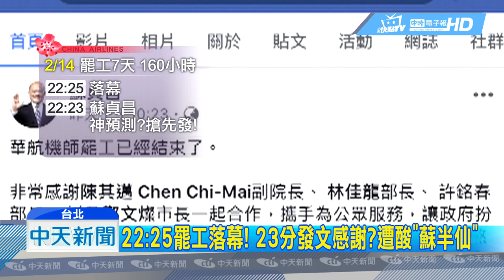20190215中天新聞 府院被酸「收割大軍」 罷工神隱！落幕PO文感謝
華航罷工歷經160小時總算結束，但網路上卻出現一群「收割大軍」，罷工事件神隱四天，出席公開場合才發表談話的總統蔡英文，落幕後只隔「5分鐘」立刻發文；行政院長蘇貞昌更遭酸「蘇半仙」，因為14號晚間10點25分雙方才宣布罷工停止，院長臉書竟在23分就發文感謝「內閣努力」，就連整個過程沒有露面的勞動部長許銘春，也現身感謝大家關注，藍營砲轟府院遇事神隱落幕就急著收割，根本是「爭功諉過」。